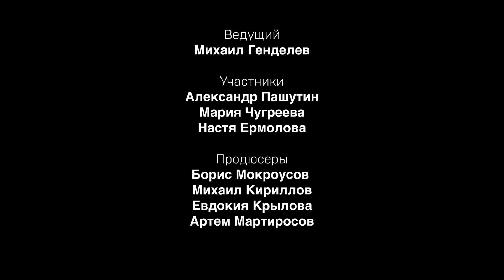Половое воспитание | Дебаты | Александр Пашутин VS Марина Чугреева | ЖИТЬ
Нужно ли рассказывать детям про половое воспитание в школах? Вообще, с какого возраста об этом стоит начинать говорить с ребенком?

Мы решили пригласить экспертов в студию шоу «Точка принятия» и найти «золотую середину»!

А на чьей стороне вы?